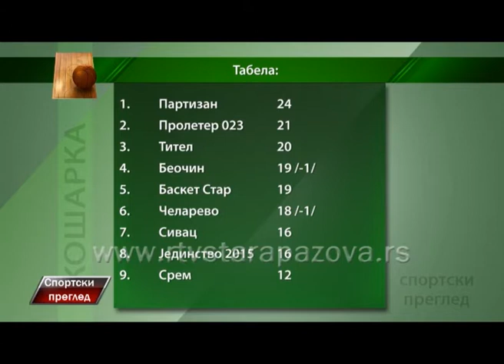Sportski pregled 08 02 2016